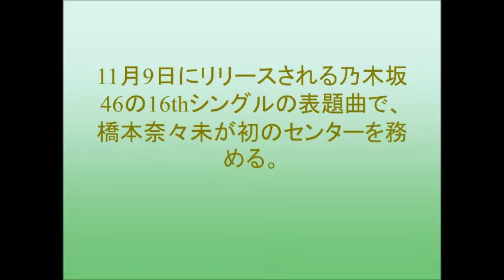乃木坂46の16thシングル、橋本奈々未が初センター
11月9日にリリースされる乃木坂46の16thシングルの表題曲で、橋本奈々未が初のセンターを務める。
「いろんな思いがあるけれど、やらせてもらうってことが決まった中でできることは、いいものをお届けしたい。みんなに1つひとつ納得してもらえるものができたらいいなと思っています」